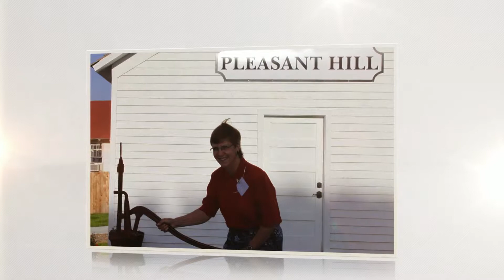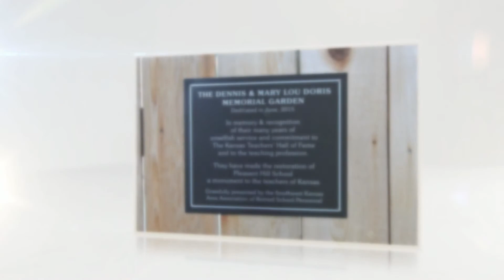Barbara Elbracht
This video is about Barbara Elbracht a 2015 inductee into the Kansas Teachers' Hall of Fame. Barbra is a music teacher and loves teaching music. Colleagues say she incorporates learning goals in everything she does and makes it fun.